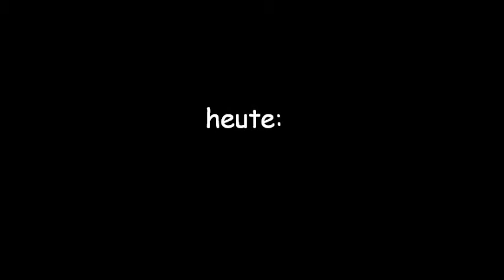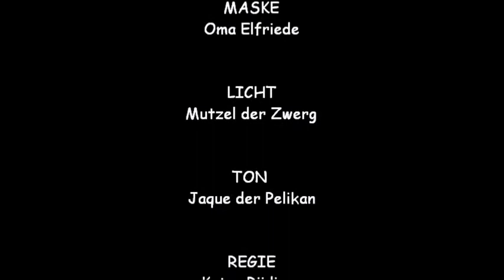Handpuppen unter der Lupe: Großvater von Living Puppets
Den Großvater der Firma Living Puppets musste ich einfach haben. Mit ihm lassen sich wunderbar Hochzeitsgrüße oder Ehetipps mit auf den Lebensweg geben oder Weisheiten an Jüngere vermitteln.

Die Handpuppe hat - wie üblich - bespielbare Hände und einen bespielbaren Mund mit einer bespielbaren Zunge. Die Kleidung ist Komplett ausziehbar und waschbar.
Einzige Anmerkung ist zu den Schuhen zu machen: Der Großvater neigt dazu "aus den Latschen" zu kommen. Jedoch ist dieser Fehler durch festnähne zu beseitigen. Im Video wird das Ganze nochmal von mir erklärt.

Name: Großvater
Hersteller: Living Puppets
Größe: 65 cm
Preis: 85 Euro